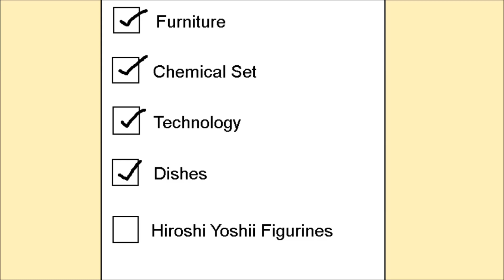The Amazing Animal Time: Episode 30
Goodbye Molly

Starring:
- Molly Moth

Features:
- Moffee Moth
- Feathers the Parakeet
- Bloomy Butterfly
- Sandlot Stinkbug
- Sipsy Stinkbug